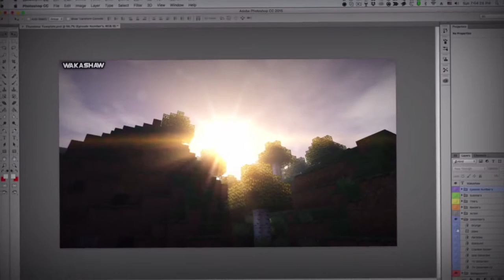Minecraft Photoshop Thumbnail Template (Cheap)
☆Client: N/A
Link To Client: N/A

☆Software Used:
Blender: No
After Effects CC 2014: Yes
Photoshop CC 2015: Yes

☆Credits:
Font Used: N/A
Materials: N/A
Lights: N/A
Smoke/Trapcode: N/A
Compositing: N/A
Shockwave: N/A